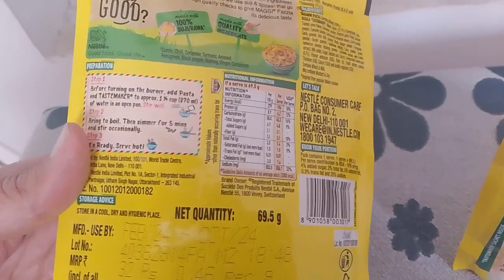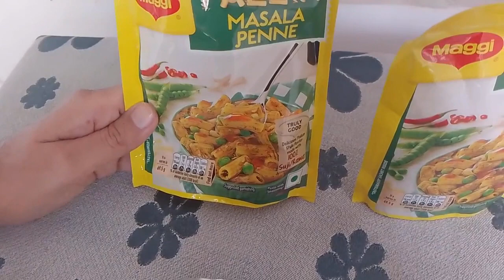Maggi Masala Penne pasta | ready in 5 minutes | flavour explained | purchase links in description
ZEPTO Rs 19 MONTHLY PASS
Pay Rs 19, get FREE home delivery for orders Rs 99 or more

PURCHASE LINKS OF MAGGI PASTA, on different marketplaces..

On ZEPTO app, purchase links not available

ON BLINKIT..

ON BLINKIT..